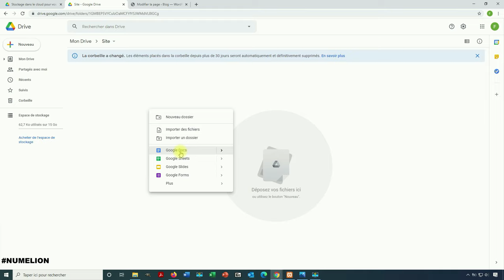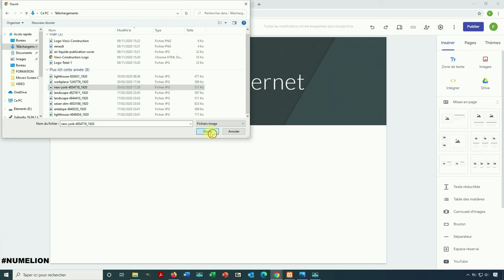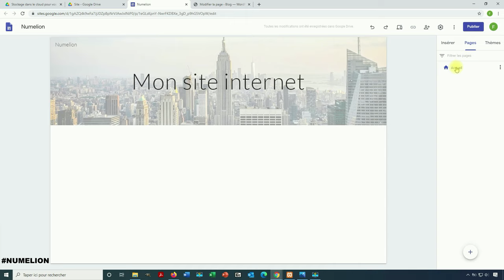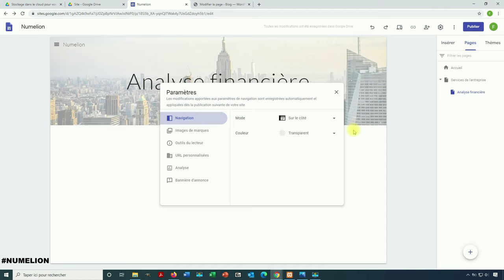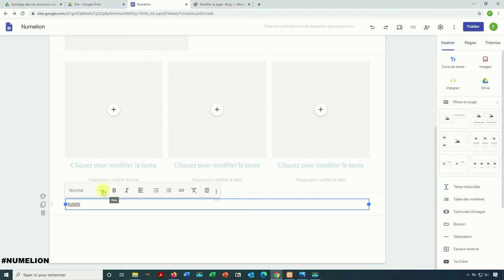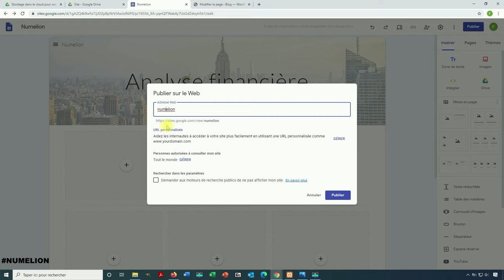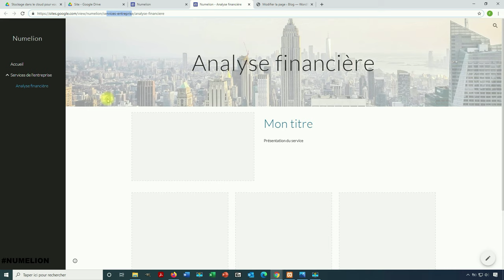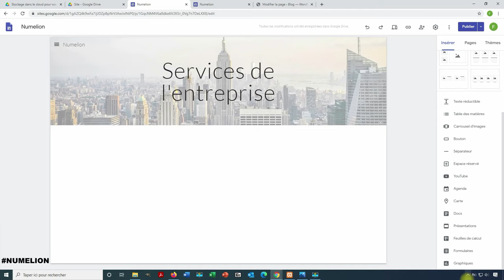Créer un Site Internet / Web avec Google Site ? [100 % GRATUIT]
Vous souhaitez créer un site internet / web ? Dans cette vidéo, je partage avec vous comment créer un site internet avec Google Sites. Il s'agit d'un outil qui n'est pas forcément connu. Pourtant, comme nous le verrons dans cette vidéo, il n'a rien a envier à certain outil de création de site web payant. Pourtant, c'est un outil 100 %  gratuit. Il propose de nombreuses fonctions intéressantes et des options de personnalisations intuitives.

Si vous souhaitez créer un site internet / web très rapidement et le déployer très vite pour le mettre en ligne, alors c'est un outil sur lequel vous devez vous pencher. En effet, il existe de nombreux outil de création de site web, mais ils coûtent des dizaines d'euros par mois.

Si vos besoins sont simples, par exemple quelques pages pour créer un sites vitrines de présentations de votre entreprises, je ne pense pas que vous ayez besoin d'autre chose. Le principale défaut, c'est qu'il ne dispose pas d'options pour le référencement. Ce sera donc à vous de créer des structures de pages adapter pour le référencement, vous n'aurez pas d'outil pour vous aider comme on peut le voir sur WordPress.

Pour vous aider à vous lancer dans la création de votre site web, vous pouvez reprendre ma formation gratuite sur WordPress et adapter les éléments nécessaires dans la création de votre site web avec Google Sites.

En tout cas, si je dois donner mon avis sur Google Sites, je dirais que c'est un outil a connaître et il peut rendre bien des services si on a pas de besoin très spécifiques. Pour une personne ou une entreprise souhaitant créer un petit sites de quelques c'est un outil parfaitement adapté.